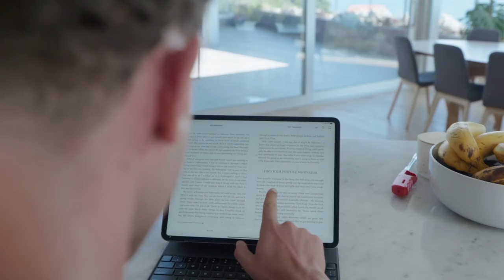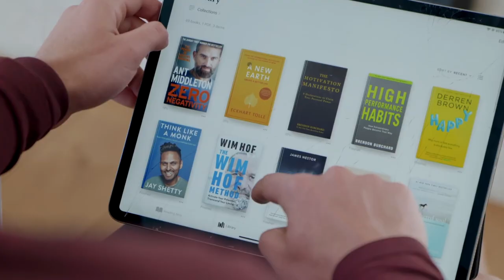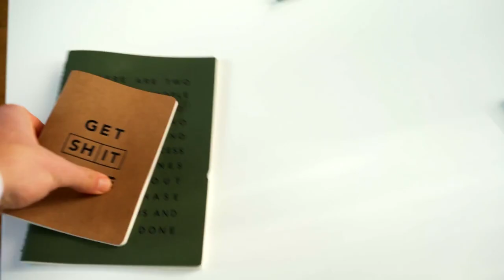5 Tips To Improve Your Life in Lockdown | Zac Perna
5 Tips To Improve Your Life in Lockdown  | Zac Perna